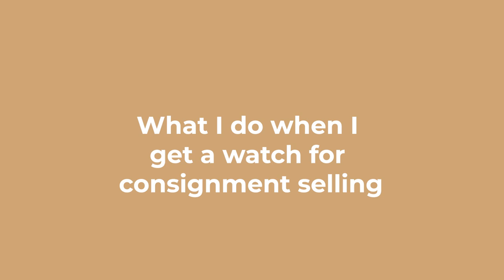Selling Your Watch: Which way is best? Direct sale Vs Consignment.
Selling Your Watch: Direct sale Vs Consignment. Which is best?

In today's mixed world of ‘bricks and mortar’ stores and the disruptive attack from online eCommerce and seller marketplaces, what is the best way to sell your watch…?

Do you sell it?  Do you trade it? Do you Part Exchange it?  Sell to a dealer?
Or Do you consign it?

And the million dollar question: which method is best?

In this video, I talk about it…

Cheers,

Marcelo Bustamante,
Prestige Watches